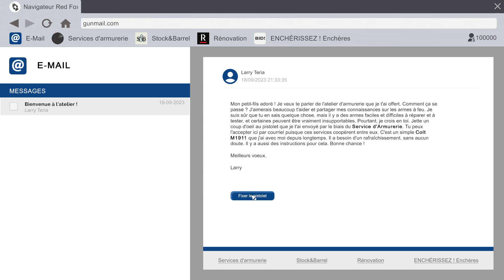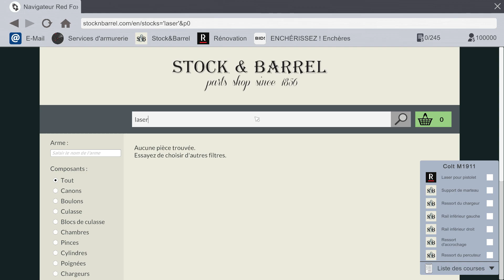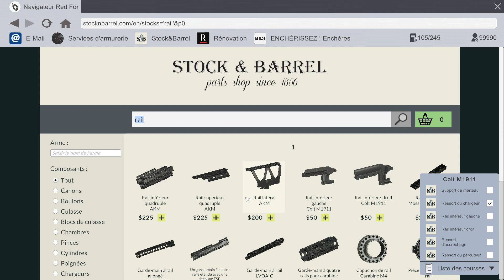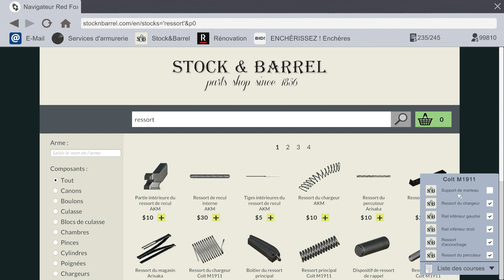GUN SMITH SIMULATOR - COLT 1911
ON DÉMONTE DES FLINGUES ON NETTOIE ON TESTE ET ON REMONTE